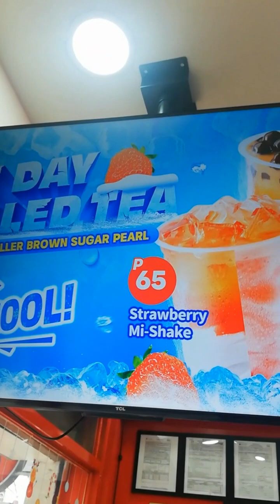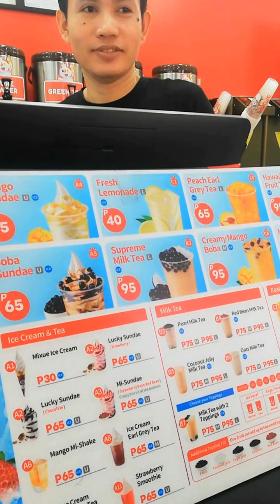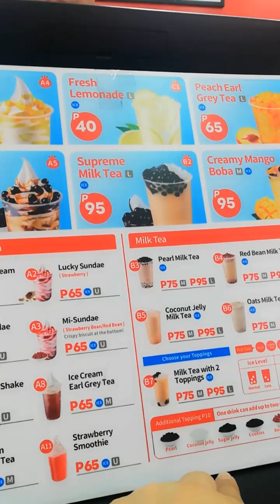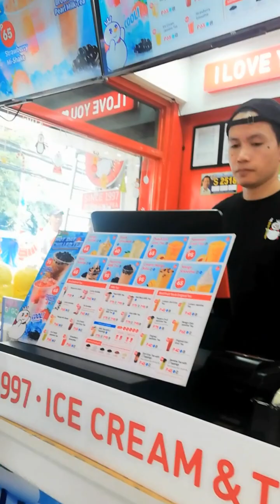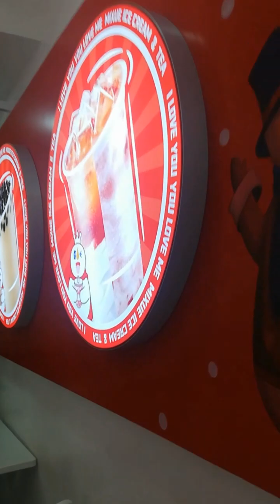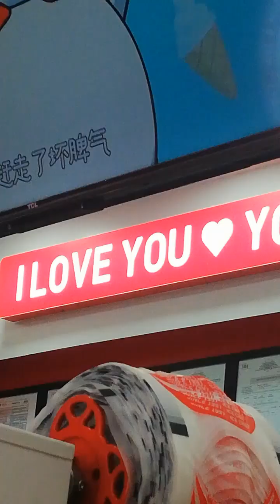Sunday bonding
After mass, our way of bonding